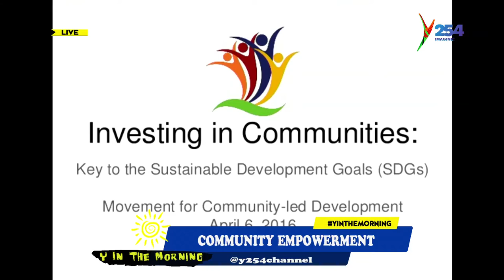One on One with Coonrod John, Director of CLD Movement on Community Empowerment